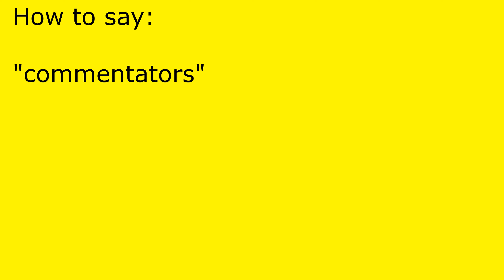How to pronounce commentators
commentators pronunciation.